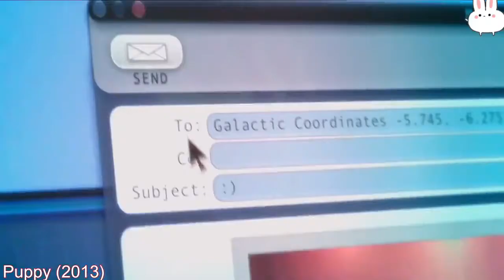Minions Compilation | Short Film | kawaiiamai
Enjoy the amazing compilation of everyone's favourite minions and relive your childhood.

Kawaii Amai is an online store dedicated to kawaii products that are both cute & eye-catching. If you are looking for trendy kawaii things then make sure to visit our Kawaii Amai store. We have an exclusive collection of products that will make your life cute & kawaii.